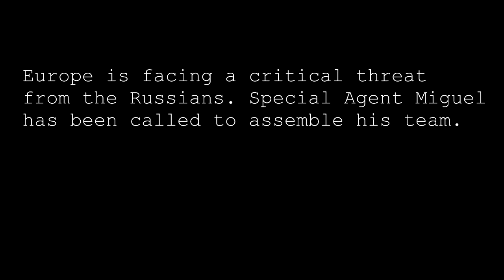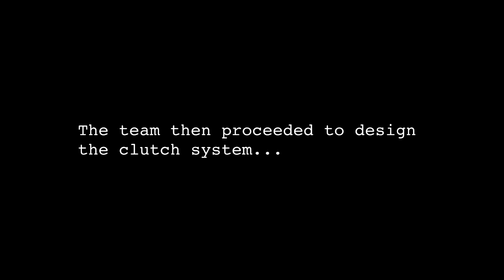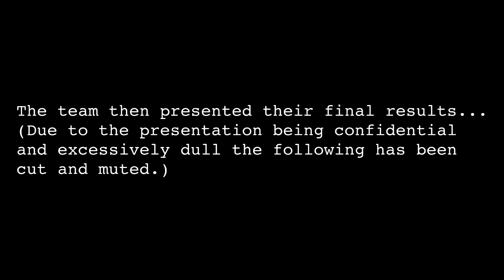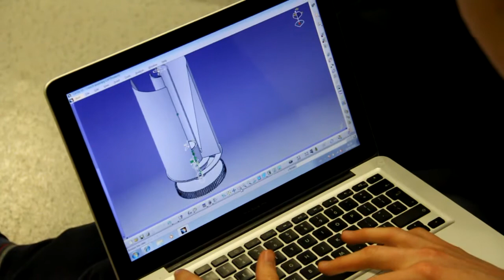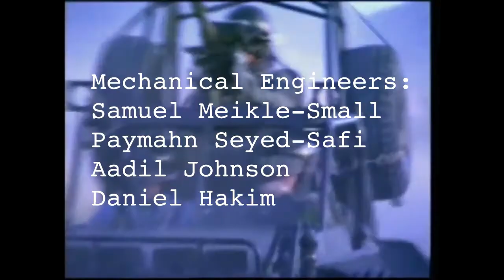UCL Clutch Design Project Movie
The Cold War has come back to life. These four brave engineers are the key to victory...

Our SDPD Clutch Design Project. (Minus the technicalities). It is an electromagnetic cone clutch which was designed to power a military dune buggy. Samuel Meikle-Small, Paymahn Seyed Safi, Daniel Hakim, Aadil Johnson